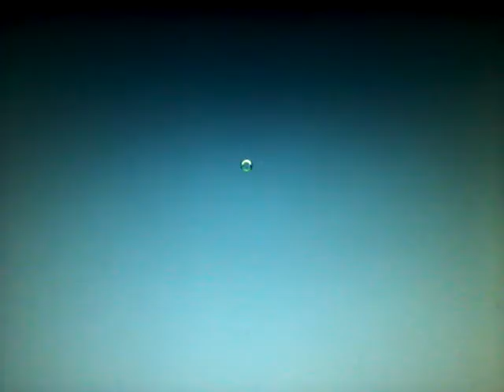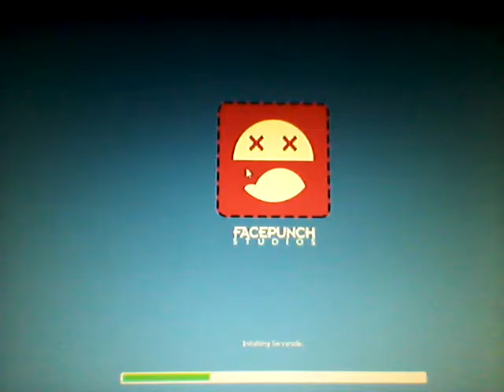Garry's Mod #98: Death Gear Horror Map Review w/My Cousins Part 2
The final part of the review which ended in my game crashing.